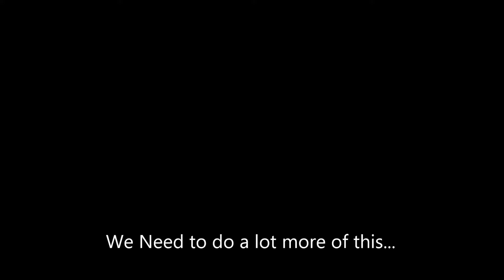We Need to Take off the Gloves Barry Obama and really fight ISIL